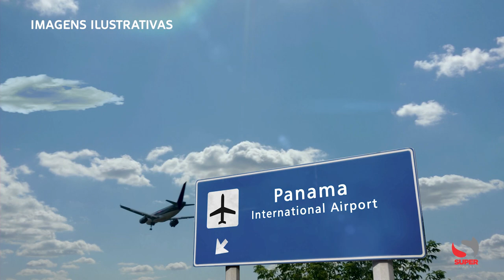Ipatinguense preso pela Interpol no Panamá é transferido para segurança máxima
Ipatinguense preso pela Interpol no Panamá é transferido para segurança máxima e aguarda extradição para o Brasil

Preso pela Interpol no Aeroporto Internacional do Panamá em 21 de dezembro, sob suspeita de latrocínio de um brasileiro na Filadélfia, estado da Pensilvânia, Estados Unidos, Bruno Menezes de Freitas, 19 anos, foi transferido, semana passada, para um presídio de segurança máxima.

Os Estados Unidos pediram a sua extradição e, se isso ocorrer, lá o ipatinguense irá cumprir prisão perpétua sem direito a condicional. O jovem morava nos EUA havia três anos e foi detido quando fazia conexão de um voo que partiu do México para o Brasil.

As circunstâncias do crime em que Bruno se envolveu são obscuras, mas o que se sabe é que, na companhia de outros dois brasileiros, ele foi assaltar um salão de cabeleireiro, de outro brasileiro, na noite de 1º de outubro de 2022. Um dos assaltantes atirou no cabeleireiro.

Outro assaltante não gostou da situação e foi tomar a arma do comparsa. Nisso, um dos brasileiros que assaltava, de 18 anos, acabou morto atingido por um tiro. O cabeleireiro, de 27 anos, também foi atingido e ficou paraplégico. Já o ipatinguense, Bruno, nega que tenha dado qualquer tiro.

No estado da Pensilvânia, apesar de vigorar uma moratória às execuções capitais (pena de morte), o latrocínio é automaticamente considera homicídio de segundo grau, e recebe pena automática de prisão perpétua.

A extradição do ipatinguense, do Panamá para os Estados Unidos, esbarra no fato de a aplicação da pena de prisão perpétua a condenados extraditados ferir a Convenção Interamericana sobre Extradição da Organização dos Estados Americanos (OEA). O acordo prevê que a extradição não deve ser concedida quando o crime for punido no país requerente com a pena de morte ou de prisão perpétua.

Informações: Diário do Aço - parceiro do Super Canal